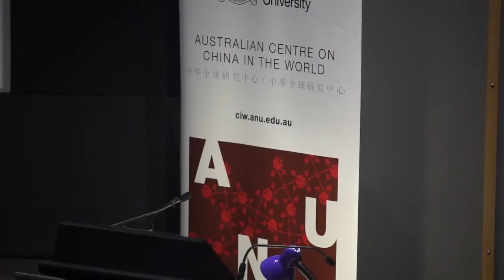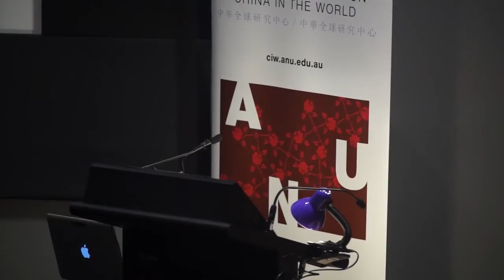Fathoming the Orient: Australian Narratives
In the century from the 1880s to the 1980s there were numerous accounts of what ‘the rise of Asia’ would mean for Australia. While it can be reasonably argued that Australia underwent considerable change across this period there were also continuities in the way ‘Asia’ was represented, understood and explained. The lecture will discuss some of the repeated stories or narratives that governed the Australian discussion of Asia across this period. High on the list were the ‘warning’ and the ‘opportunity’ narratives and in each case Asia was understood to be moving towards an Asian future. There were often sharply polarised understandings of what this journey from a British/European past to an Asian future might mean, but the journey to Asia was often figured as a transformative encounter. Among those transformations was the shift from Australia as a remote outpost of the British Empire to a nation at the heart of the struggle for power between East and West. However Asia was understood, each of these competing narratives had implications for how Australians should respond to their changing circumstances thereby turning the response to Asia into a test of nationhood. Herein lies another story about the informed/visionary few who knew Asia and the ignorant many who did not.

David Walker took up his current position as the inaugural BHP Billiton Chair of Australian Studies at Peking University in February 2013. He has written extensively on Australian representations of Asia. His prize-winning book, Anxious Nation: Australia and the Rise of Asia, 1850 to 1939 (UQP, 1999) has been translated into Chinese and published by China Renmin University Press (2009). An English edition was published in India in the same year and a Hindi translation will be published in 2015. He is the co-editor with Agnieszka Sobocinska of Australia’s Asia: From Yellow Peril to Asian Century (UWA Publishing, 2012). A collection of his Asia-related essays has been published under the title EncounteringTurbulence: Asia in the Australian Imaginary (Readworthy, 2013). His recently published personal history, Not Dark Yet (Giramondo, 2011) has been translated into Chinese by Professor Li Yao, with the Chinese title《光明行：家族的历史》and published by The People’s Literature Publishing House, Beijing (2014). His most recent publication, co-edited with Chengxin Pan, is Australia and China: Challenges and Ideas in Cross-cultural Engagement (Chinese Academy of the Social Sciences Press, 2015). David Walker is Alfred Deakin Professor at Deakin University in Melbourne and a Fellow of the Academy of the Social Sciences in Australia and the Australian Academy of the Humanities.

The George Ernest Morrison Lecture series was founded by Chinese residents in Australia and others in honour of the late Dr G. E. Morrison (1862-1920), a native of Geelong, Victoria, Australia.

The objects of the foundation of the lectureship were to honour for all time the memory of a great Australian who rendered valuable services to China and to improve cultural relations between China and Australia. The annual Morrison Lecture is organised by a committee of ANU colleagues from the ANU College of Asia & the Pacific.